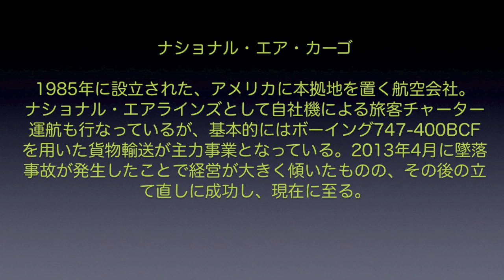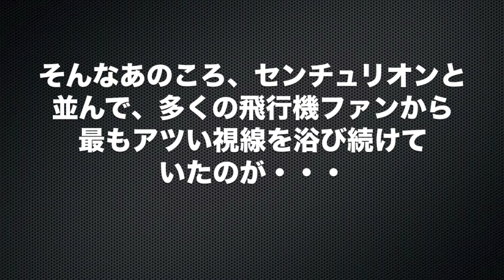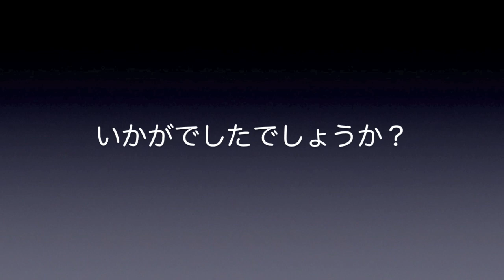【成田空港】美しさダントツ！連日飛来のナショナルカーゴを徹底的に研究しながら、最近続いているプチ”カーゴ祭り”についても考えてみた！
コロナ禍により、ただでさえ旅客便が大幅に減ってしまったことで、その分を埋め合わせるべく多くの貨物便が飛び交っている状態にある昨今の成田ですが、そんな厳しい状況に加え、海運の方でも発生してしまっている貨物の遅滞を航空機輸送で振り替えようとする動きが、年明けごろから顕著に出始めています。今から約6年前、アメリカの港湾労働者ストライキに端を発した、いわゆる”カーゴ祭り”の時と似たような情勢が、コロナ禍によって大変な忙しさとなっていた成田のカーゴ部門に重ねて降りかかってきているといってよいでしょう。
そんな輸送体制を担っている様々なチャーター系エアラインの中でも、そのデザインの美しさから多くのファンの熱い視線を集めているのがナショナル・エアカーゴ！昨秋、3機もの747-400BCFをフリートに加え、現在、5機のジャンボフレイターが世界中を飛び回っています。今回は、そんなナショナルのシップたちにスポットを当てる動画を作ってみることにしましたが、もちろん、ナショナル自体の基本的な情報や、2種類あるデザインの問題などについても目を向けてみるだけではなく、そうした形で彼らが成田に来続けている根本的な理由でもある”カーゴ祭り”の原因や背景などについても、併せて取り上げさせていただきながら、総合的に考えてみることにしました。前回の時も今回も、カリッタやスカイリース・カーゴなどといった様々なチャーター貨物系エアラインと一緒に活躍を続けているナショナルではありますが、全体の背景を考える上で、ナショナル以外のエアラインに関しましても、ある程度は収録させていただいておりますことをご了承下さいませ。
連日、多い時には複数便が設定され、朝に晩にとガンガン来続けている”美しき”フレイター・・・。こんなにも素敵なジャンボを当たり前のように見ることができるのは本当に嬉しいことですが、いずれにせよ、経済が安定し、輸送状況が落ち着いてくるまでの、あくまで”期間限定”の飛来であることも間違いはないでしょうから、見られるうちにしっかりと我が目に焼き付けておきたい光景なのかも知れませんね。